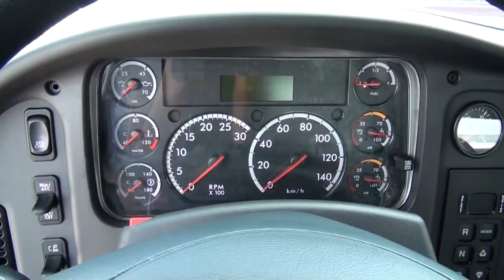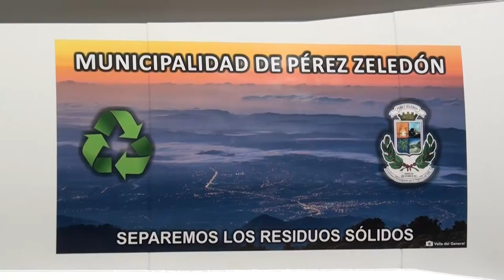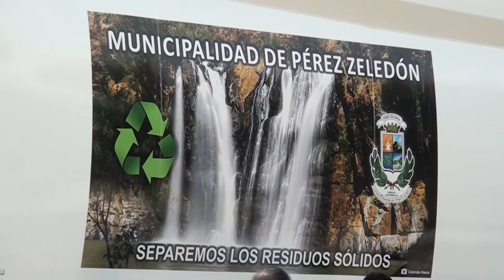Así estrenaron el nuevo camión recolector de basura de mayor capacidad en Pérez Zeledón